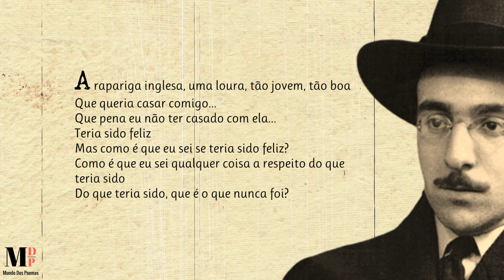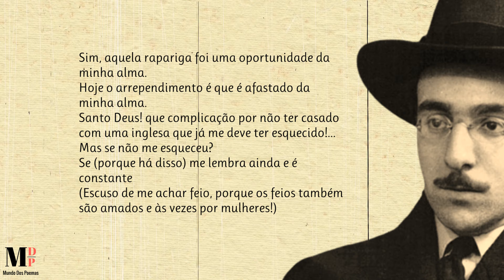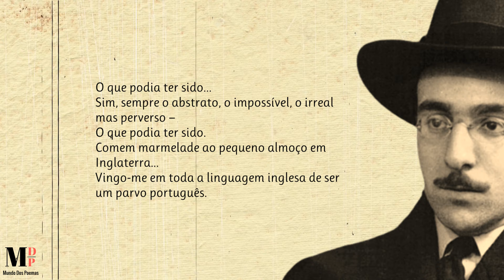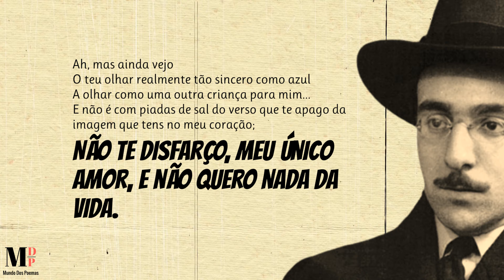A Rapariga Inglesa | Poema de Fernando Pessoa com narração de Mundo Dos Poemas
Poesia e poema de autor português. Fernando António Nogueira Pessoa (1888 — 1935) foi um poeta, filósofo, dramaturgo, ensaísta, tradutor, publicitário, astrólogo, inventor, empresário, correspondente comercial, crítico literário e comentarista político português. Um dos maiores génios poéticos de toda a nossa Literatura e um dos poucos escritores portugueses mundialmente conhecidos. A sua poesia acabou por ser decisiva na evolução de toda a produção poética portuguesa do século XX. Se nele é ainda notória a herança simbolista, Pessoa foi mais longe, não só quanto à criação (e invenção) de novas tentativas artísticas e literárias, mas também no que respeita ao esforço de teorização e de crítica literária. É um poeta universal, na medida em que nos foi dando, mesmo com contradições, uma visão simultaneamente múltipla e unitária da Vida. É precisamente nesta tentativa de olhar o mundo duma forma múltipla (com um forte substrato de filosofia racionalista e mesmo de influência oriental) que reside uma explicação plausível para ter criado os célebres heterónimos - Alberto Caeiro, Álvaro de Campos e Ricardo Reis, sem contarmos ainda com o semi-heterónimo Bernardo Soares.

Ajude-nos!

Link Do Vídeo Se desejar adquirir uma obra fundamental de Fernando Pessoa, aqui lhe deixamos o link da Amazon para : "Livro do Desassossego" - Fernando Pessoa Visite a nossa loja de recordações e tenha um pouco de nós perto de si.